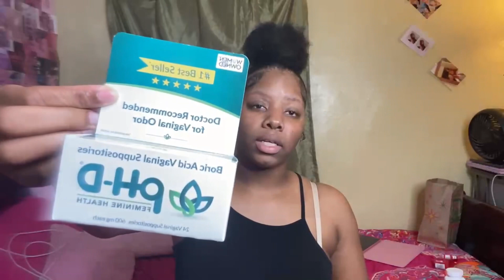My FEMININE HYGIENE routine&tips! I *vlogmas day 12*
Wassup you guys! I hope you all enjoyed this video🎀. Thank you all for the support and for tuning into this video. You all should be seeing more content like this very soon.